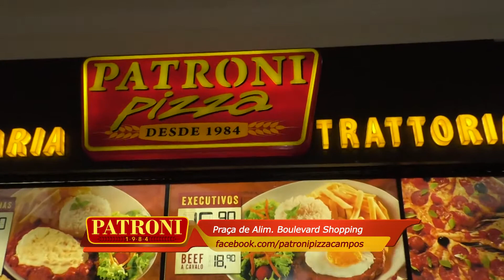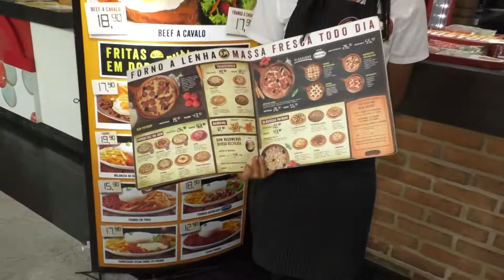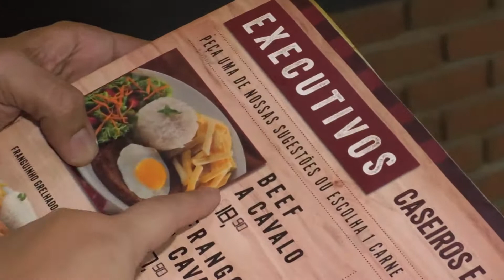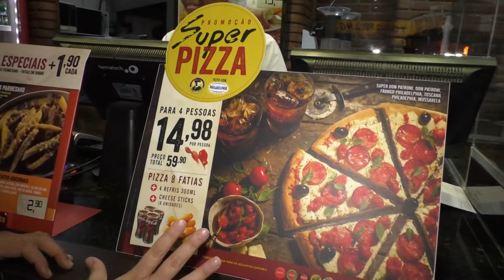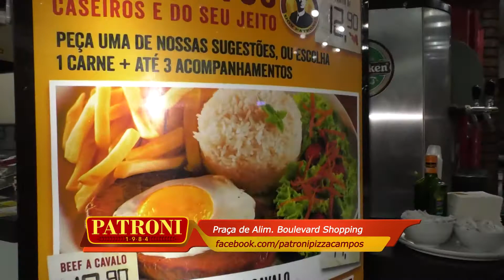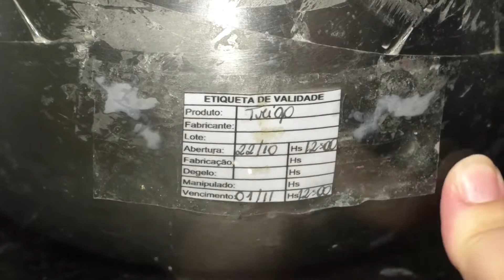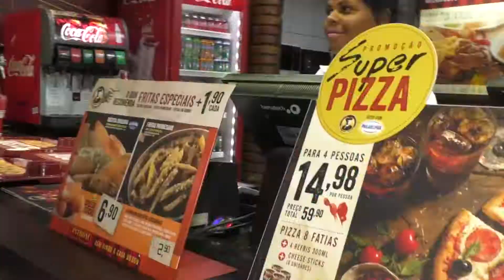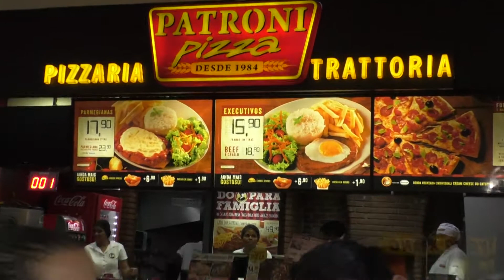PFA 44 BL01 12 11